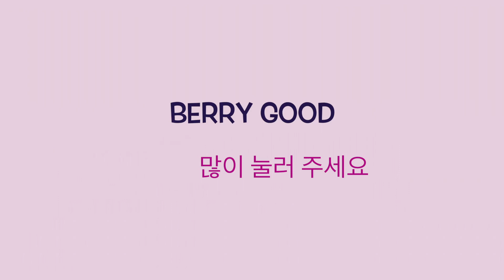170727 베리굿 세형 조현 애교 KWAVEU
170727 베리굿 세형 조현 애교 KWAVEU